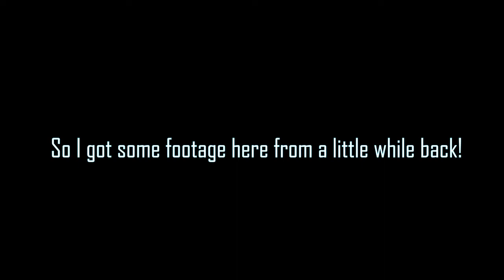The Lost Tapes: Golf With Your Friends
Ahhh yeah some new stuff (sorta)

This series is actually becoming a favorite of mine. This isn't a consistent series or anything but it's fun because it's footage I wasn't able to use way back when I originally recorded it. This time around the footage you see here I wasn't able to upload/edit with up until now due to not having Sony Vegas. But now that I got my editing software back we are good to go sucka HELL YEAH! It sucks that I couldn't upload this at the time but it was a gem going through my folders and finding this recording and being able to finally get it edited/uploaded for you all!

The Lost Tapes is a series where I couldn't either edit a video due to not having a program to do so or forgot about said footage above as to where I eventually get make a video later on down the road. Hence the series name being called "The Lost Tapes".

On another note. thank you everyone who has been helping with watching my playlist of every video I've ever made!! It's helping a lot and as of right now I'm at 215,000 watch time views!! We have till next week I believe so we got this!! If you want to help all you have to do is go to my playlist below, mute the playlist and just leave it on in the background! It helps me out a lot and will help keep my content protected from my network if I can stay within these new policies! Love you all a bunch!